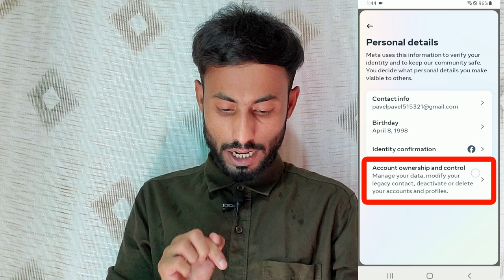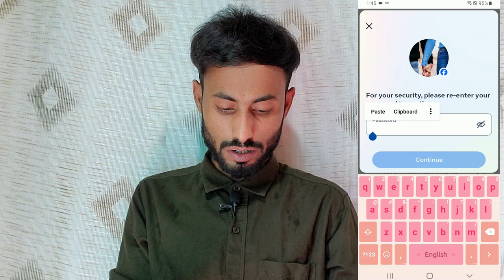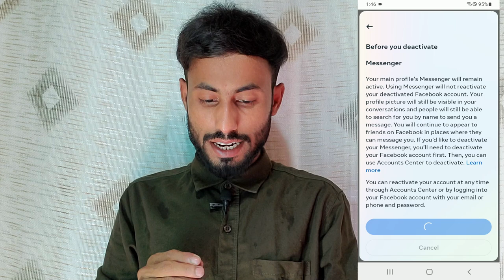Facebook Account Deactivate করার নিয়ম || How To Deactivate Facebook Account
How To Deactivate Facebook Account. This video is created on how you can deactivate Facebook account . I have shown in this video  how you can deactivate Facebook account properly. If you watch this video completely then I hope you will be able to deactivate Facebook account very easily.